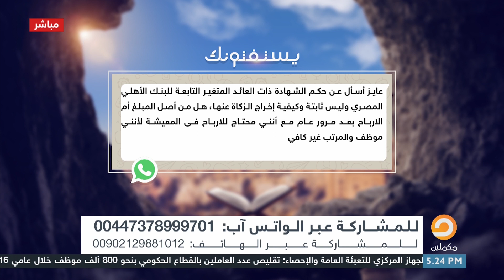حكم الشهادة ذات العائد المتغير التابعة للبنك الأهلي المصري وكيفية إخراج الزكاة عنها || الشيخ عصام